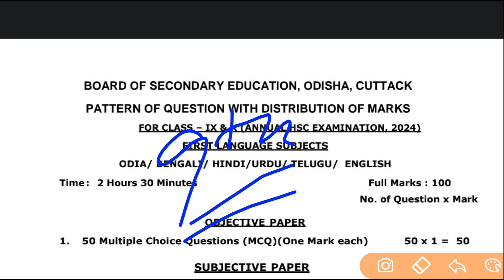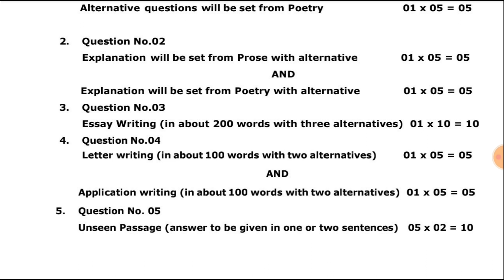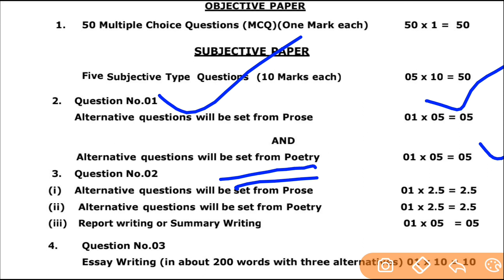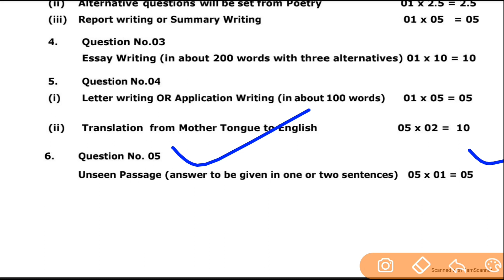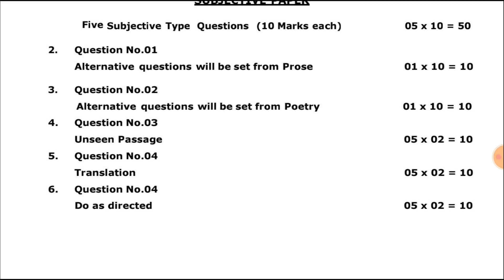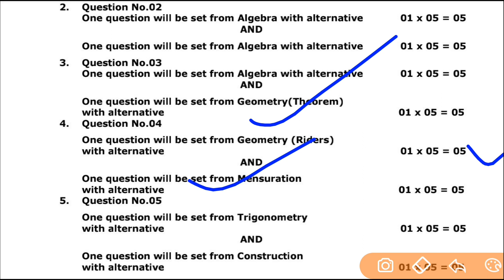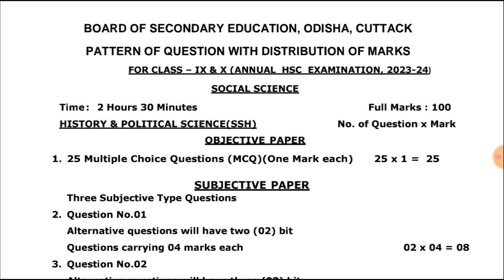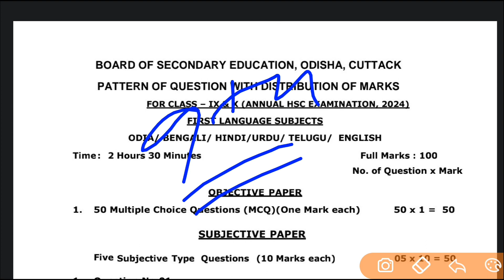9th class exam pattern 2023-24 | class 9 board exam pattern 2024 | 9th bse odisha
Annual exam 10th class 2024

10th class board exam question paper 2024

sp education

class 10 annual exam pattern 2023-24

class 9 exam pattern

9th class exam question pattern

9th class

9th class board exam pattern

Annual exam 9th class 2023

ss education 9th class

class 9 exam pattern 2023-24

9th class exam paper 2024

9th class annual exam 2024